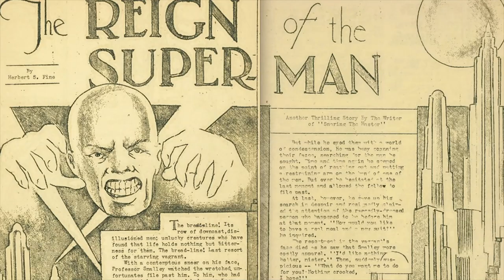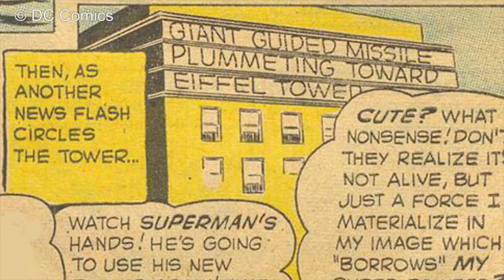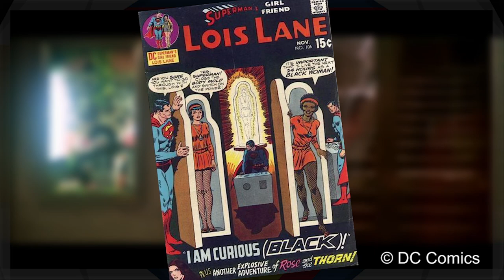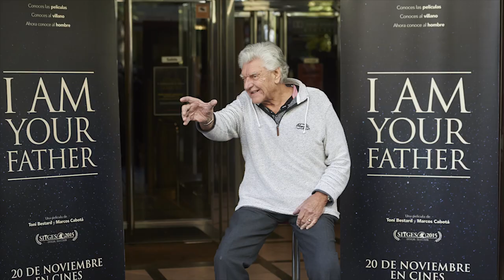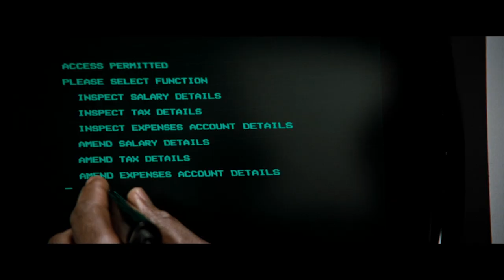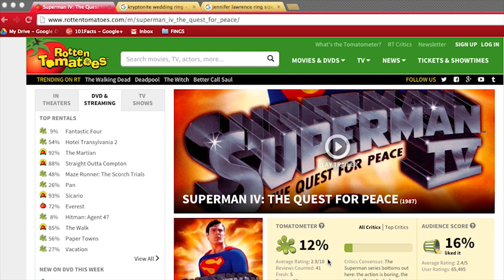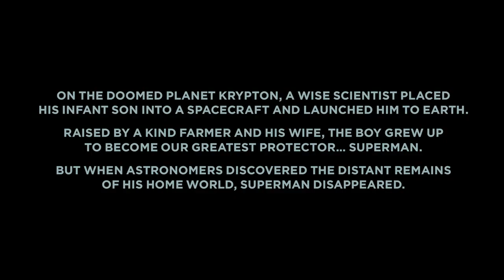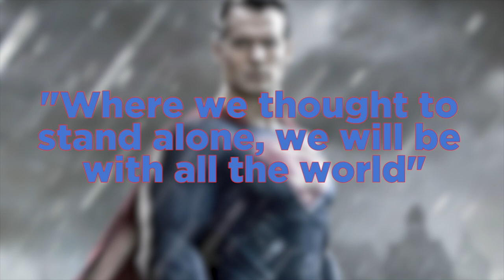101 Facts About Superman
SUPERMAN. Now there's a superhero. Flying around, kicking buildings with the might of a thousand suns, firing lasers from his peepers, shooting midgets from his hands... wait what?! YES THAT HAPPENED. Find out quite how AND more in this 101 Facts video about DC Comic's mightiest god among us.